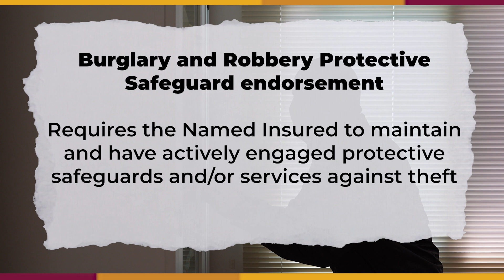Protective Safeguards – Paramount to Providing Coverage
In risk management and insurance, the term 'Protective Safeguards' may evoke a sense of security and certainty. However, 'It's Not That Simple' for professionals in our field, this term signals an area requiring diligent attention and extensive knowledge.

It's an endorsement that mandates maintaining certain security measures listed in the policy, like sprinkler systems or alarms. Failure to comply means fire or theft losses might not be covered. For instance, if an alarm isn't engaged during a theft, the claim might be denied.

This complexity underscores the need for agents to educate themselves and guide clients through policy intricacies.